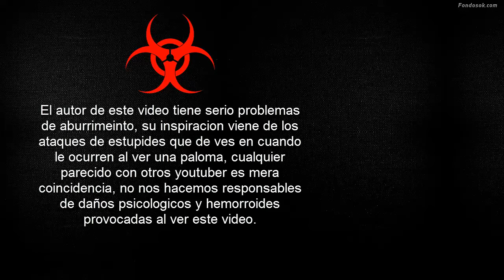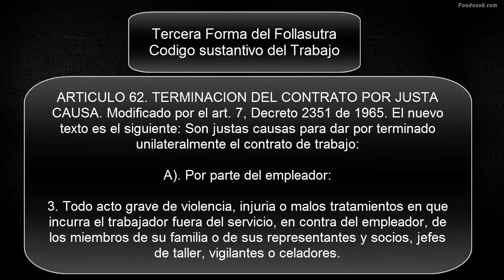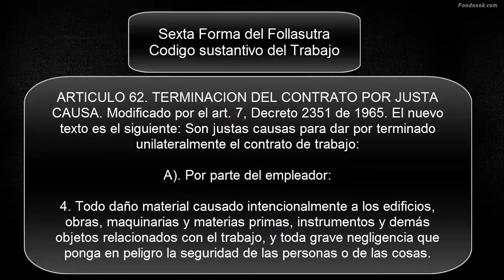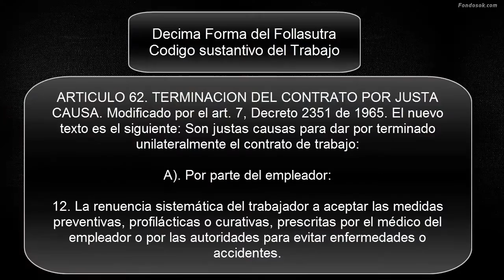Buenas Formas de Perder el Trabajo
He vuelto, luego de un semestre completo e vuelto y posiblemente para quedarme, no se de aquí cuando leas esta descripción cuantos suscriptores tenga pero quiero agradecerle a esos 32 suscriptores que tengo en este momento que a pesar de estar inactivo tanto tiempo me han acompañado sus nombres no los olvidare lo prometo (palabra de abogado XD)

Pasate por mi otro canal de puro anime que es mi otro pasatiempo: